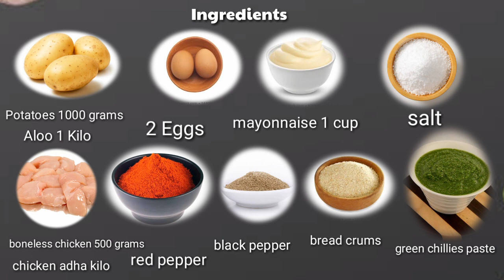Mayonnaise Chicken Potato Cutlets Ramzan Special 2021 by Tahira's Food Tube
Mayonnaise Cutlets | Chicken potato Cutlets | Ramzan Special 2021 | Tahira's Food Tube